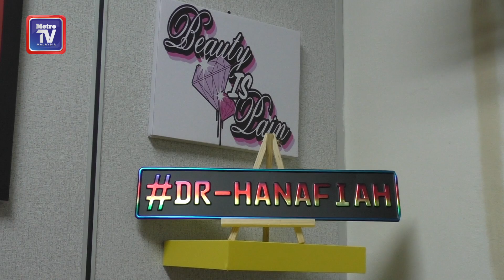Kafe Ahad - Waktu berbuka bukan medan pemuas nafsu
Apabila tiba bulan Ramadan, penyakit gastrik antara faktor sehingga menyebabkan seseorang itu tidak dapat berpuasa. Bukan itu sahaja, bulan Ramadan juga menjadi medan menguji nafsu makan apabila pelbagai juadah dijual di bazar Ramadan.
Kafe Ahad mendapat pandangan pakar, Dr Hanafiah Bashirun untuk penjelasan lanjut beberapa isu kesihatan menjelang Ramadan.